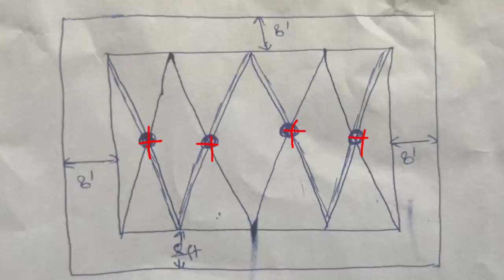222. बाग़वानी से पहले मिट्टी, जीवाणु और खाद को समझना क्यों जरूरी है।